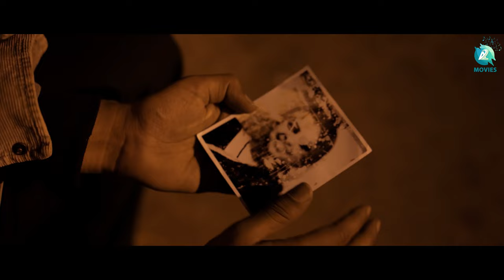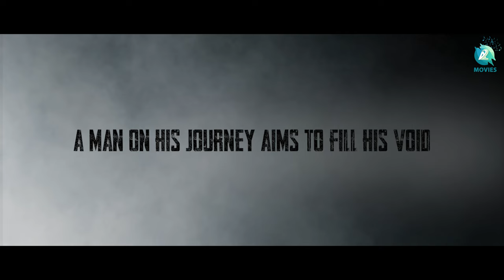JORAWAR - Short Movie | Trailer | Gautham Chandra | Harish | Preetham Shivakumar | A2 Movies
jorawar is written and directed by Harish and produced by Preetham Shivakumar.
Jorawar is the story of a stubborn kid from Punjab, who stumbles all the way to Karnataka in search of his mother. On this journey, he meets a few characters, with their help, will he reach his destiny?

♫ Movie            :  JORAWAR ( Kannada Short feature Movie )
♫ Director        :  Harish
♫ Producer      : Preetham Shivakumar
♫ Starring        : Gautham chandra | Harsha Vardhan. C | Padmaja rao
                             Jai Krish | Yogesh | Hema | Kumar
♫ Edit & VFX   : Gagan . G . Murthy
♫ Dop & Colorist : Arfan Abdulazeez
♫ Makeup.       : Bharath
♫ Writing team : Two wings
♫ Story : Gautham Chandra
♫ Art work : Harish, Gautham chandra, Harsha Vardhan.C, Yogesh, Kumaranna, Arun
♫ Production support : Pradeep,Mohan,Arun
♫ Dubbing engineering : Muthuraj
♫ Song recording engineering : Sai Somesh
♫ Dubbing studio  :  Sonic Digi studio
♫ Lyrical video and Poster designing- :  Infinitesimal studio
♫ Mastering and mixing : G1 studios